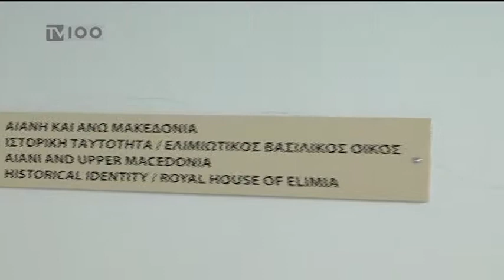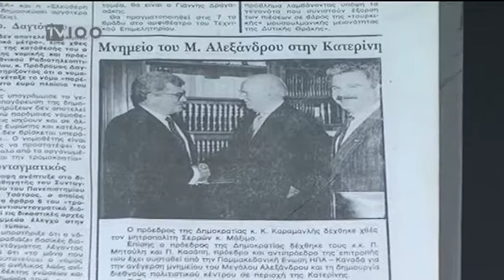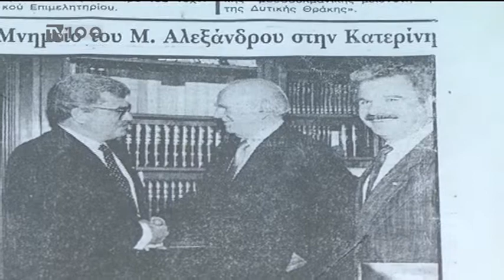ΠΑΜΜΑΚΕΔΟΝΙΚΕΣ ΕΝΩΣΕΙΣ ΣΥΝΕΔΡΙΟ(TV100-160713)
Την αποφασιστικότητα των απανταχού Μακεδόνων, να συνεχίσουν τον αγώνα για την προάσπιση του ονόματος της Μακεδονίας και τη διάδοση της πολιτιστικής κληρονομιάς του Μ. Αλεξάνδρου, υπογράμμισαν εκπρόσωποι Παμμακεδονικών Ενώσεων, οι οποίοι βρέθηκαν την περασμένη εβδομάδα στους πρόποδες του Ολύμπου, στο Διεθνές Ιδρυμα Μνημείου Μ. Αλεξάνδρου, για τις εναρκτήριες εκδηλώσεις του 11ου Διεθνούς Συνεδρίου Παμμακεδονικών Ενώσεων και για το 67ο Συνέδριο της Παμμακεδονικής των ΗΠΑ.
Ρεπορτάζ/ Κάμερα: Ευδοξία Δένη, Σάκης Σώνης
Μοντάζ / Μοντέρ: Πάνος Βαιρλής